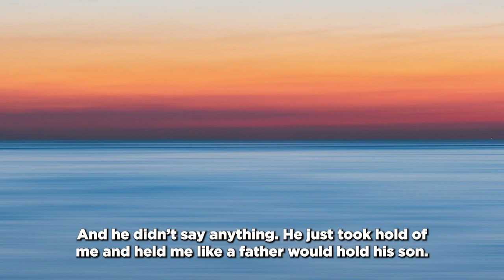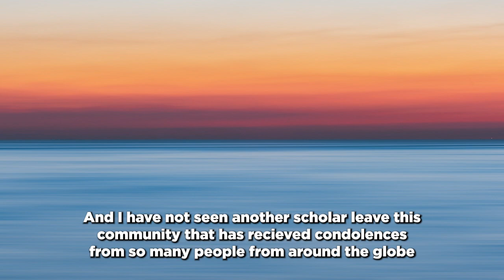This is What Mufti Taha Karaan Did When Mufti Abdurragmaan Khan's Daughter Passed Away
Learn two years of university-level Arabic in six months by joining the 6-Month Arabic Intensive starting July 2024.